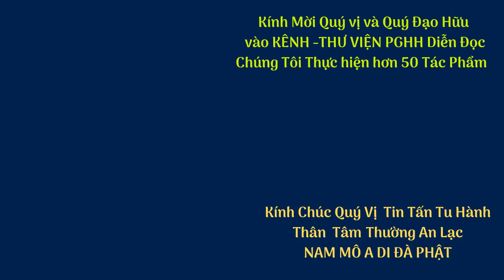PGHH -CHUYỆN BÊN THẦY (P26) Mới Nhứt - Người Tín Đồ Đầu Tiên .@ThuVienPGHHdiendoc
Trân trọng Kính mời Quý Vị vào Link này xem hơn 60 Tác Phẩm Từ- BSKH - PGHH
Hệ Phái TỨ ÂN HIẾU NGHĨA - Tủ Sách Sưu Khảo Sử Liệu - PHẬT GIÁO BỬU SƠN KỲ HƯƠNG .
-  33 VỊ TỔ PHẬT GIÁO - ẤN ĐỘ & TRUNG HOA list=PL5YmMXMY0LbDT0RKjIFCGQJpbVnruPhib